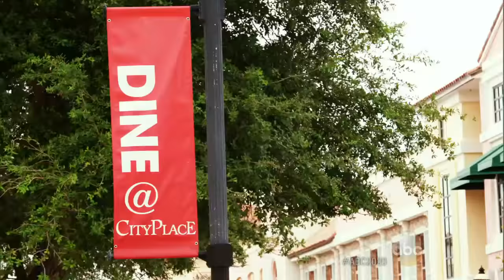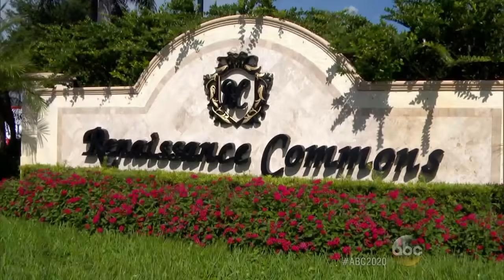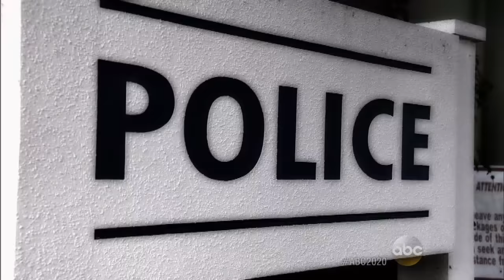Wife Accused in Plot to Kill Husband Speaks While on House Arrest: Part 1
Dalia Dippolito is accused of solicitation to commit murder and wears an ankle bracelet while awaiting her new trial.